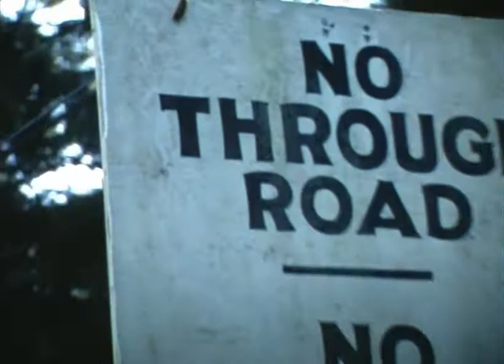3a Super8 Film - scenes around 402 Brookleigh and Elk Lake, Woofers